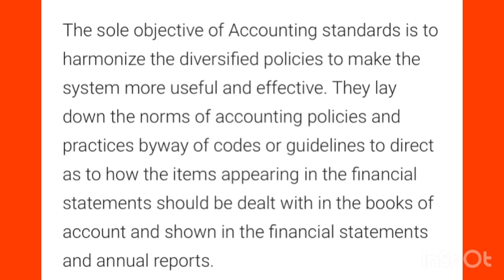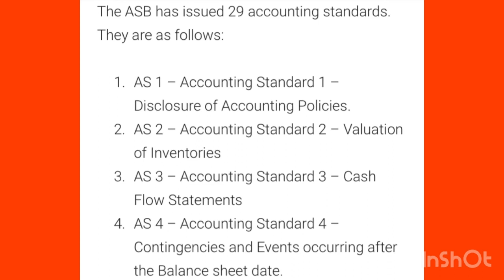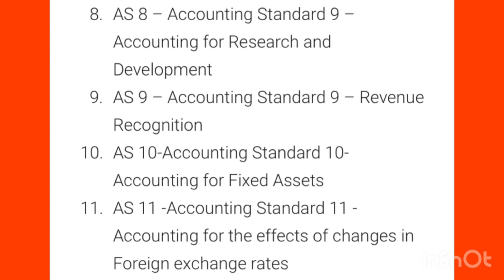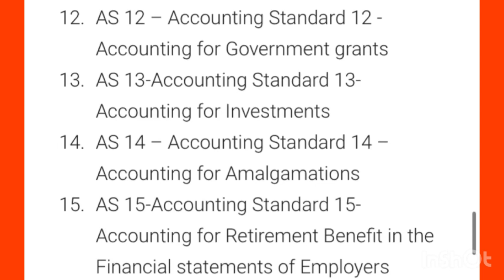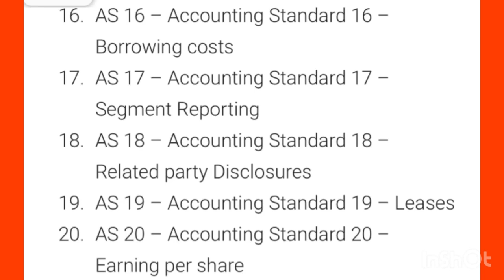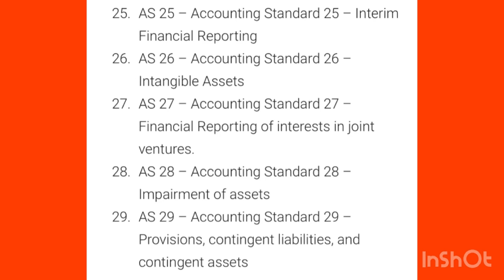✍️🔥A+ഉറപ്പിച്ചോളൂ|+1 Accountancy |Chapter-2||Theory Base of Accounting 8 mark questions & Answer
✍️🔥A+ഉറപ്പിച്ചോളൂ+1|Accountancy |Chapter-2|Theory Base of Accounting |8markquestions & answer#chapter2